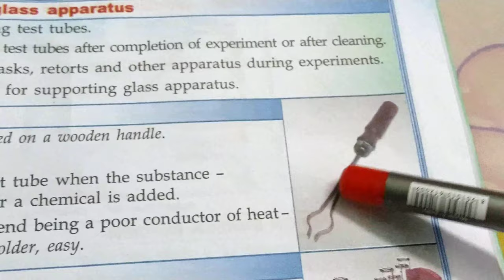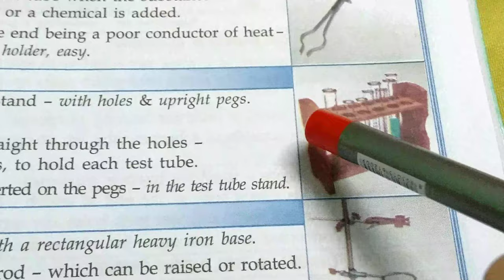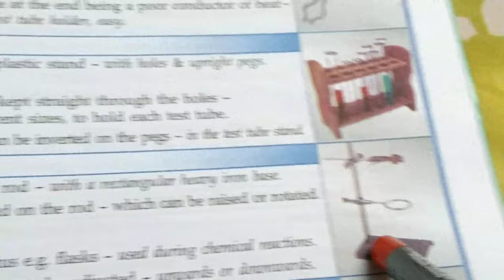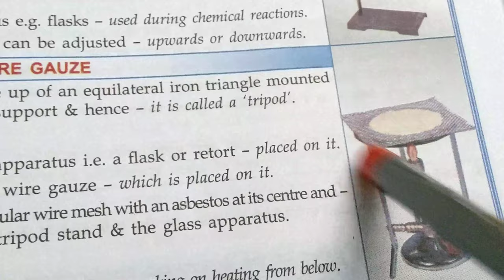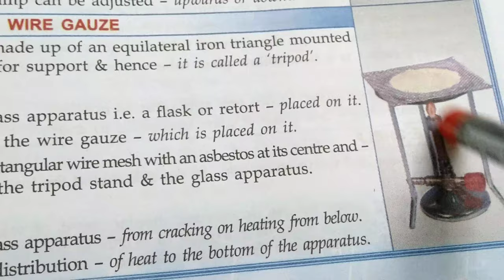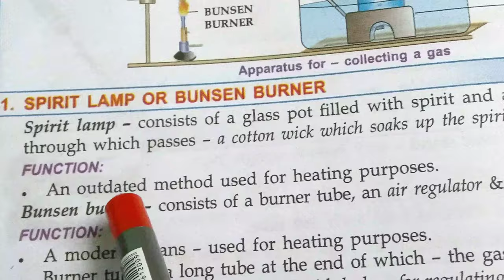Chemistry 6 (2nd class) ch.1